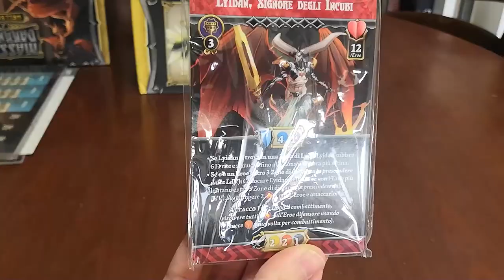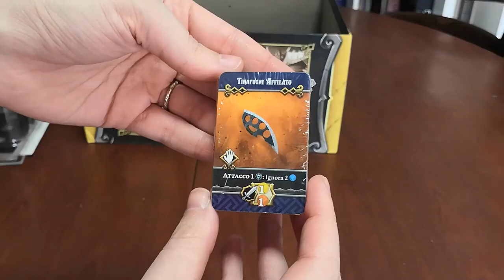Massive Darkness 2: Hellscape - Unboxing